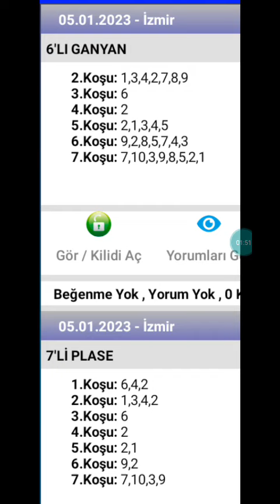5 Ocak 2023 TJK İzmir 🐎 at yarışı tahminleri altılı ganyan tahminleri